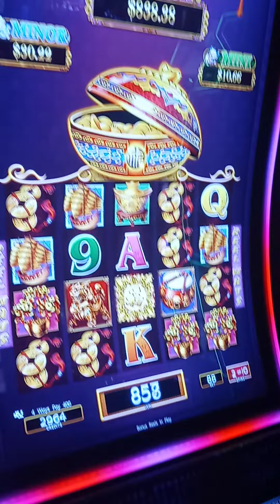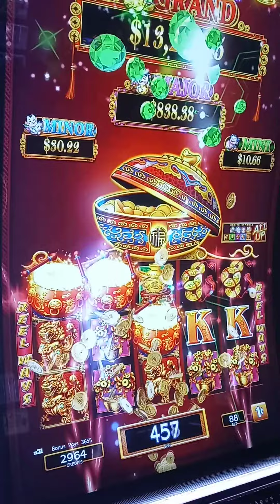("D") Player2 on Dancing 🥁 s early morning bankroll build up.